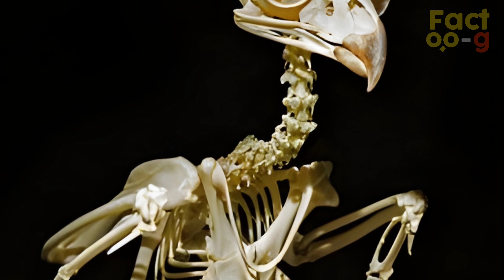Dragon ही Dinosaur थे | Conspiracy Theory Explained (Ep1) | Factoog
• Offical social media handles of factoo-g

• queries solved / related / questions -
- facts
- shocking facts
- dragon
- Dinosaur

• About channel -

Factoo-G is a YouTube channel that brings you amazing and interesting facts from around the world. Whether it’s science, history, culture, or entertainment, you will find something new and fascinating on Factoo-G. Join us as we explore the wonders of our planet and beyond with fun and engaging videos.